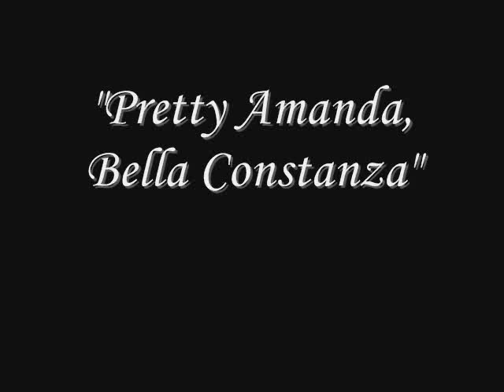Connie Breukhoven - Pretty Amanda, Bella Constanza.flv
Het Trieste leven van Constanza Breukhoven.